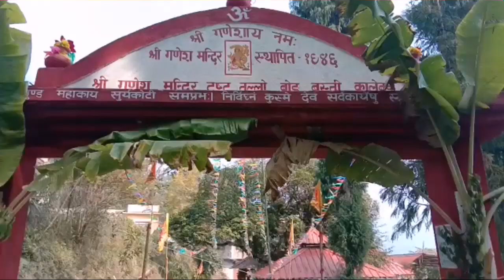On the occasion of Ganesh Temple Trust organized in Lower Bong township, the 5th public Ganesh Puja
On the occasion of Ganesh Temple Trust organized in Lower Bong township, the 5th public Ganesh Puja was performed with religious devotion. The program was attended by a large number of devout worshipers. Caleb was built in the temple of Pashupatinath temple in Kathmandu. This ritual is being performed annually in the presence of devotees from all over the city and beyond. In this ritual, Laxuman Nirula secretary of the trust, Tekendra Bhandari, Trustee TB Basnet L and Dahal and others were present at the ceremony. Laxuman Niraula appealed to Pooja Archana to assist with the present Have done.
लोवर बोङ बस्तीमा गणेश मन्दिर ट्रस्टको आयोजनामा ७४ औ सार्वजनिक गणेश पुजा धार्मिक भक्तिभावका साथ सम्पन्न गरिएको छ।कार्यक्रममा वर परका भक्तजनको बाक्लो उपस्थिति रहेको थियो।हनुमान चालिसा पाठ ,गणेश अथर्व शिर्ष पाठ ,शिव चालिसा पाठ  ,हवन पुर्णाहुति लगायत बिभिन्न धार्मिक अनुष्ठानका साथ पुजा सम्पन्न गरिएको छ।काठमाडौंको पशुपतिनाथ मन्दिरको ढाचामा तयार पारिएको उक्त मन्दिरमा कालेबुङ शहर लगायत वर परबाट भक्तजनको उपस्थिति मा वर्षेनी यसरी पुजा सम्पन्न गरिदै आइरहेको छ।आजको अनुष्ठानमा ट्रस्ट का अद्यक्ष लक्षुमण निरौला सचिव टेकेन्द्र भण्डारी ट्रस्टि टि बि बस्नेत एल एण दाहाल लगायत अन्य अन्यको उपस्थिति रहेको थियो।उक्त मन्दिर परिसरमा अझ कतिपय आधारभुत आवस्यकता रहेको बताउदै सबैले मन्दिरमा उपस्थित भै पुजा अर्चना संगै सहयोग गरिदिने अद्यक्ष लक्षुमण निरौलाले अपिल गरेका छन्।